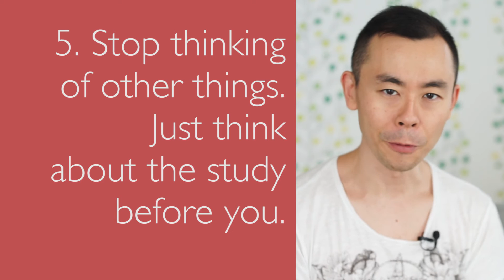How to increase your focus on study | Hello Seiiti Arata 57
Hello! Seiiti Arata. This is a video for you who are studying and want to increase your focus, your ability to concentrate.

It does not matter if you are studying for a test in elementary school or a professional certification exam. You may be studying a foreign language or simply trying to read a book. When you are looking to devote mental energy to a task but cannot seem to find the discipline, you are lacking FOCUS.

If you begin to study, and after a few minutes you are already getting up from your chair to do something else, this is a lack of FOCUS. If you begin to study and feel an irresistible urge to check something quickly on your phone, you lack FOCUS.